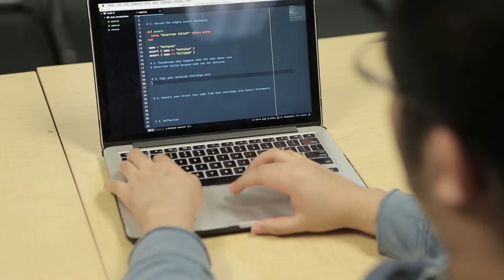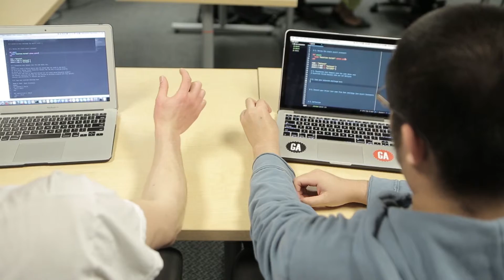YesWeCode and CollabNet SCRUM Master Training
CollabNet partnered with YesWeCode to deliver specialized SCRUM master training and certification to Coding Corps members.